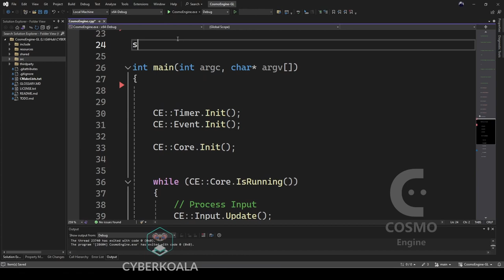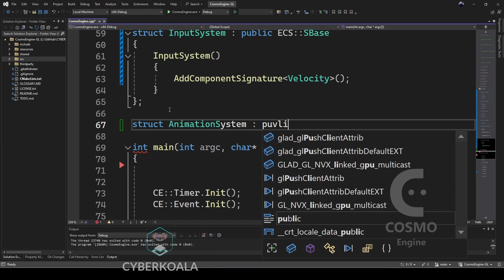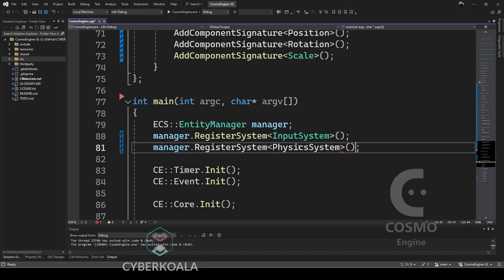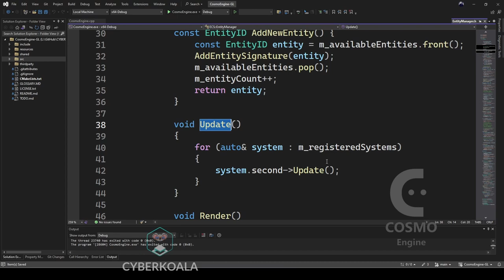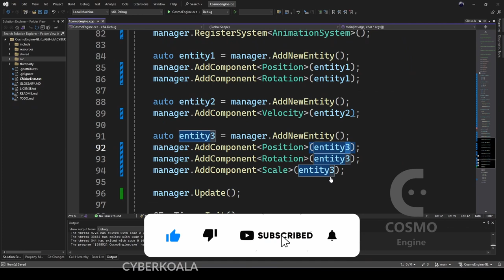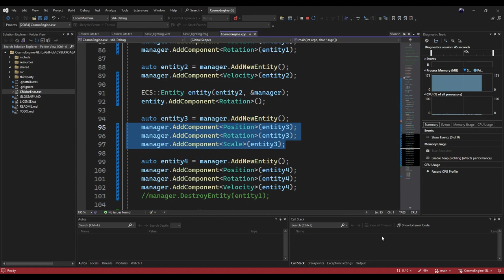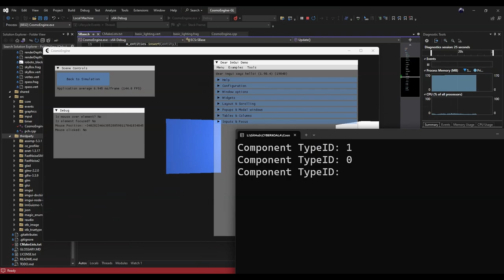За кулисами игрового движка. Архитектурный шаблон "чистый ECS" на C++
0+ Реклама ООО "КиберКоала" ОГРН 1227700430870 ИНН 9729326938 erid: e-BAw-cmjjM4BzNder4NWxpvawz8

ТАЙМКОД
00:00 - Теория
01:51 - Использование ECS
05:47

P.S.: Нашли ошибку в видео?
Напишите в комментариях - мы за качественный контент.